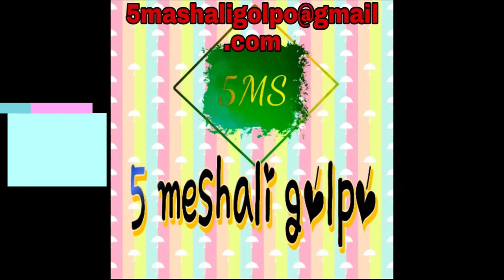5meshaligolpo | Ukraine Er Lokokotha | Bangla Golpo | Episode - 16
voice - Anupriya Ahmed
enjoy and stay with us
bengali golpo
bengali horrer
bengali story